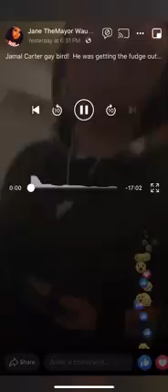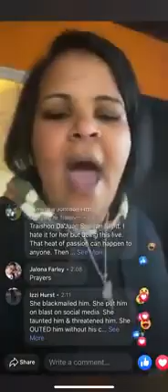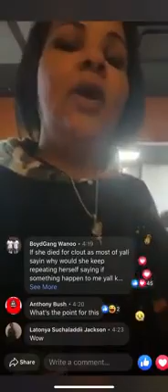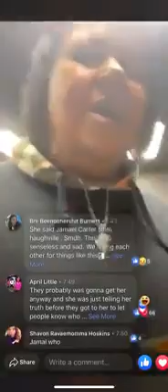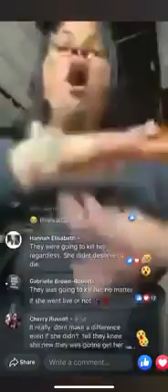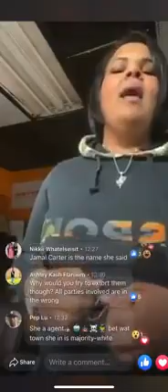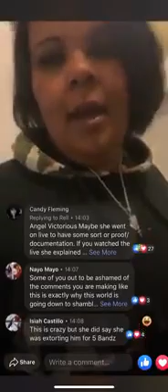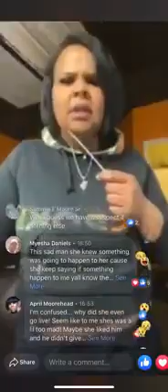Indianapolis women got killed an hour after exposing dl man